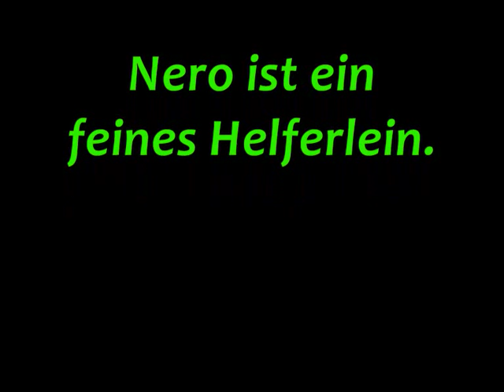Wäsche aufhängen mit Nero